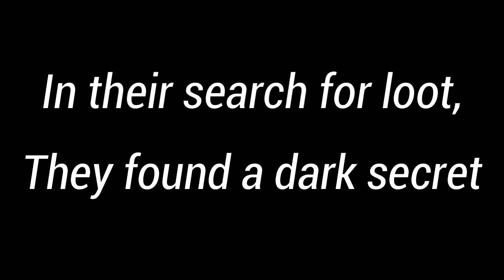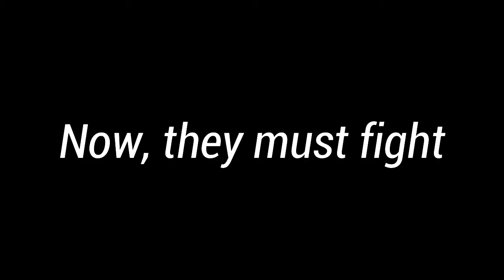Zack Snyder's Deep Stone Crypt (Raid Trailer)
6 Guardians enter the Deep Stone Crypt in search for loot. Instead, they find a dark secret. Will they prevail, or fall into darkness? Legends will rise.

Music: Renzokuken - Ursine Vulpine (Zack Snyder's Justice League Official Trailer #2 Music)